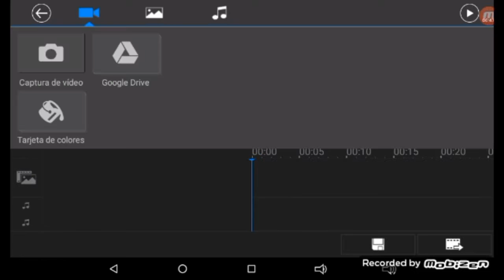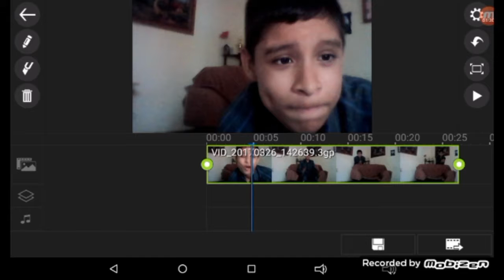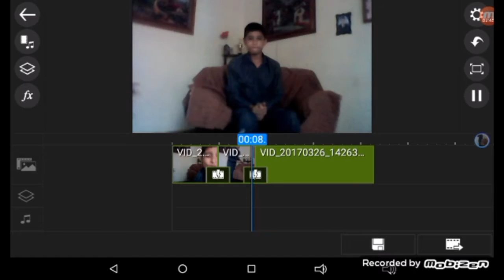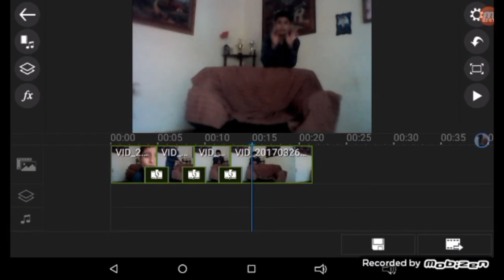como hacer cortes